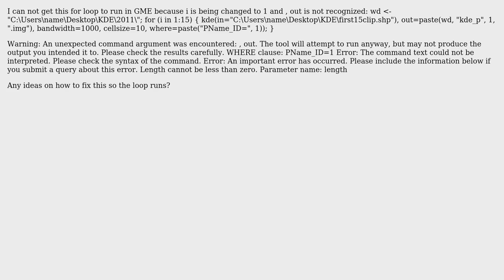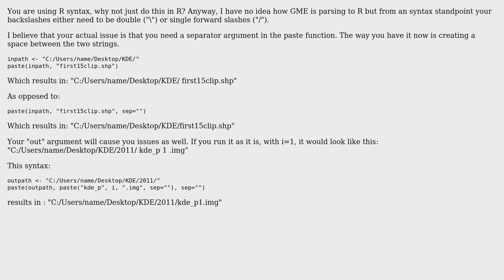GIS: GME: could not open input point data source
With thanks & praise to God, and with thanks to the many people who have made this project possible! | Content (except music & images) licensed under CC BY-SA | Music | Images & others | With thanks to user Jeffrey Evans user EJrandom and the Stack Exchange Network Trademarks are property of their respective owners. You are responsible for your own actions.